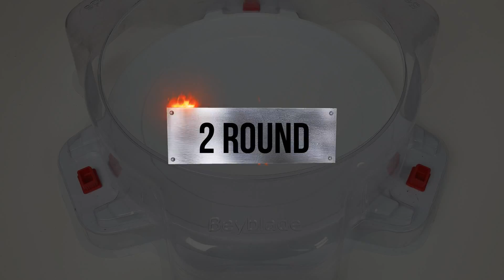Beyblade Burst Sparking Mirage Fafnir vs Dead Gran 베이블레이드 버스트 슈퍼킹 미라쥬 파브닐 VS 데드그랑 ベイブレードバーストガチ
1Bettles : Mirage Fafnir VS Hazard Kerbeus
2Bettles : Mirage Fafnir VS Orb Egis
3Bettles : Mirage Fafnir VS Dead Hades
4Bettles : Mirage Fafnir VS Revive Phoenix
5Bettles : Mirage Fafnir VS Dead Phoenix

subscription like

오늘은 미라지 파브닐(미라쥬 파브닐) 과 초제트 시리즈 데드그랑 팀과 배틀을 해보겠습니다.

1배틀 : 미라지 파브닐 VS 해저드 케르베우스
2배틀 : 미라지 파브닐 VS 오브 이지스
3배틀 : 미라지 파브닐 VS 데드 하데스
4배틀 : 미라지 파브닐 VS 리바이브 피닉스
5배틀 : 미라지 파브닐 VS 데드 피닉스